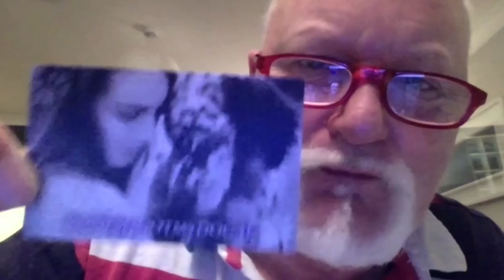2022 Interview With Comedian / Photographer Brendan Burke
Brendan Burke is an Irish actor, comedian and photographer who appeared on Father Ted and Fair City, he also has taken photos of various dogs.

In this interview, He'll be speaking about his time during the Edinburgh Festival, what it was like working on an episode of Father Ted, and how people react to his business' name, shootmydog.ie

Pictures: Channel 4 / Hat Trick

0:00 Intro
0:20 How Did Brendan Become A Comedian?
3:30 Gigging At The Edinburgh Festival
5:58 Being A Supporting Act For Pat Shortt, Brendan O'Carroll & Joan Rivers
10:04 "Living The Dream" On Fair City
11:01 Appearing on Father Ted's Christmas Special
16:56 Becoming A Photographer / shootmydog.ie
22:29 Which Does He Prefer? Photography, Acting Or Comedy?
23:31 Will Brendan Return To Standup Comedy?
24:25 Other Things Brendan Has Appeared On
25:47 Brendan's Dog "Frankie"
26:48 Outro